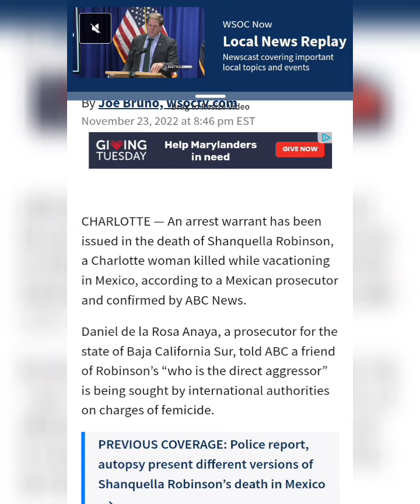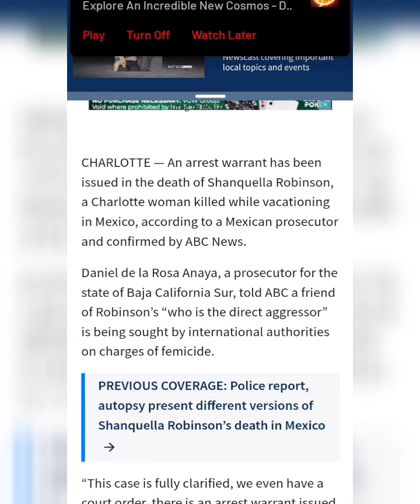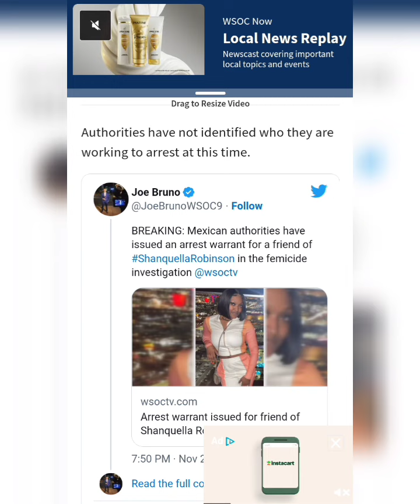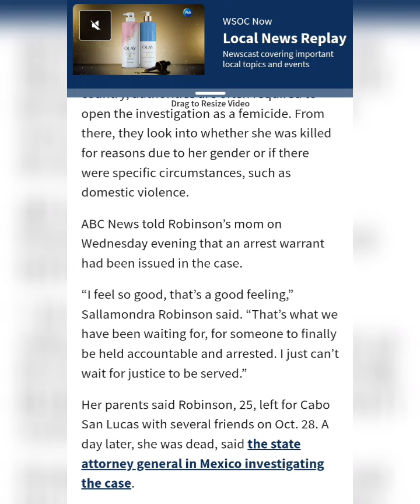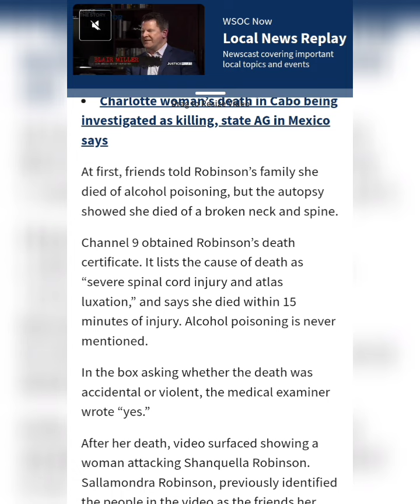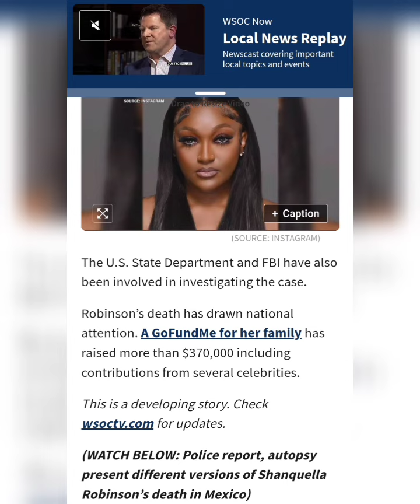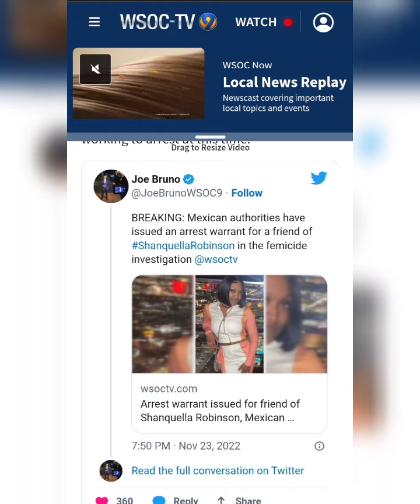Arrest warrant issued for friend of Shanquella Robinson, Mexican prosecutor says.